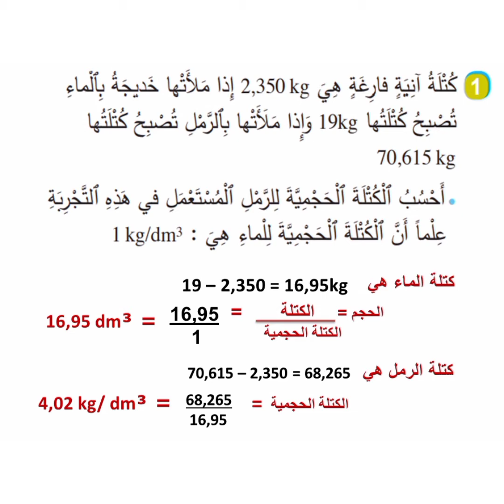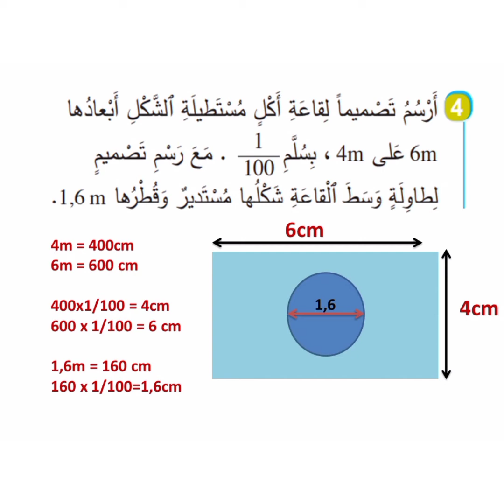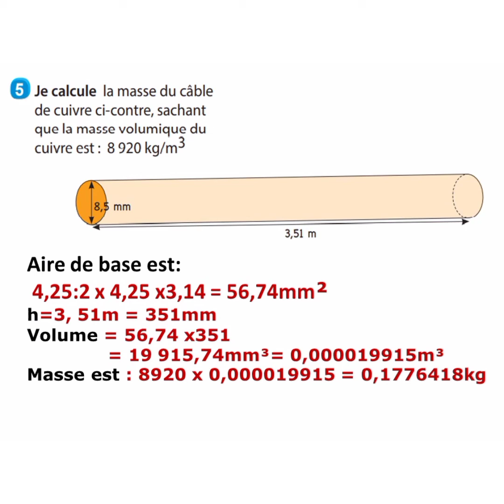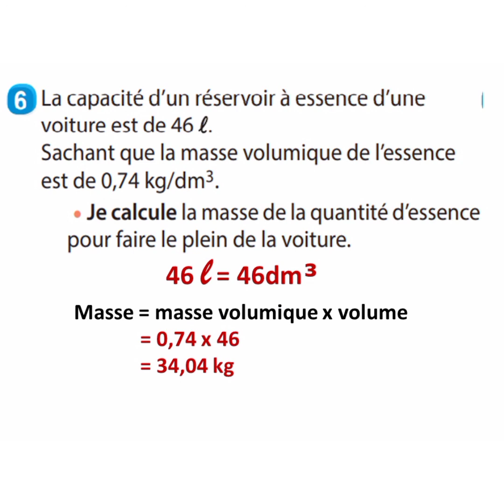الجديد في الرياضيات السادس ابتدائي الصفحة 87 الطبعة الجديدة 2022